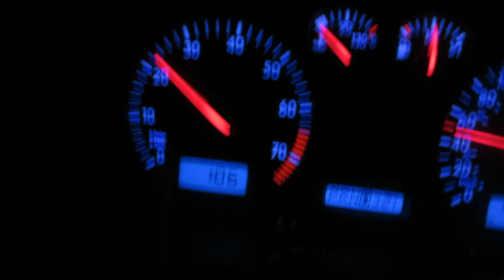FINALLY A WORTHY VLOG - ALSO A CHALLENGE TO YOU (DAY 51 - 10.16.2012)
Waking up super late usually means a bad thumbnail! But help me get to 100 views each!